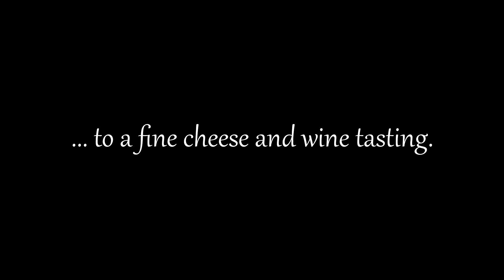Saisons, Paris cheese shop, Bach Prelude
A musical welcome to Frédéric and Mariette's cheese shop Saisons in Paris's 3rd arrondissement as Frédéric plays Bach's Cello Suite no. 1, Prelude... to a find cheese and wine tasting. A France Revisited Minute by Gary Lee Kraut,